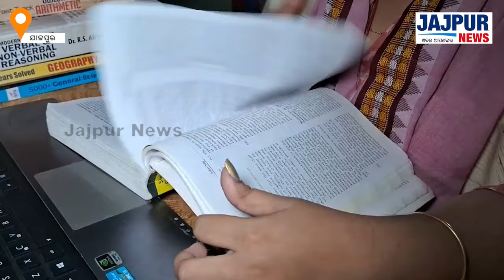ରାଜ୍ୟରେ ପ୍ରକାଶ ପାଇଛି ଓ ସି ଏସ ପରୀକ୍ଷାରେ, ହସନପୂର ଗାଁର ଝିଅ ସୂର୍ଯ୍ୟାଙ୍କିତା ସାହୁ ୨୫୭ ରାଙ୍କରେ ଅଛନ୍ତି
ରାଜ୍ୟରେ ପ୍ରକାଶ ପାଇଛି ଓ ସି ଏସ ପରୀକ୍ଷାରେ, ହସନପୂର ଗାଁର ଝିଅ ସୂର୍ଯ୍ୟାଙ୍କିତା ସାହୁ ୨୫୭ ରାଙ୍କରେ ଅଛନ୍ତି || jajpurnews jajpur news odia news latestnews exam osc 'Jajpur News' has fast emerged as the no 1 Digital News Channel of Jajpur and has created a niche for itself among the viewers of Jajpur so also the state Odisha with its innovative programming, sync with socio-cultural trends and dynamic content. It focuses on fastest news having neutrality. Jajpur News focuses on political analysis so also creative contents that can give a huge knowledge about Jajpur.